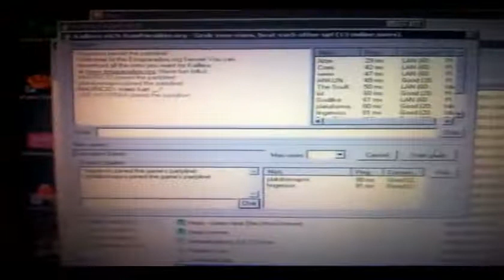FB.COM/GROUPS/GT1BEST = PROMO MOVIE!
This is promo movie & event in online ePSXe version in game Gran Turismo 1!

If you will be getting more and would like to play different games on PSX, please write. All this indicates that the number of interested in playing the online games for the PlayStation, really liked it and look forward to fruitful results in the impression, and the thumbs up and the down, if it is something to fix.

Satellites organize into pairs and one of them drops out, and the player who won passes away and up to the finals for the first place.

We play Gran Turismo 1 on the NTSC version-U / C.